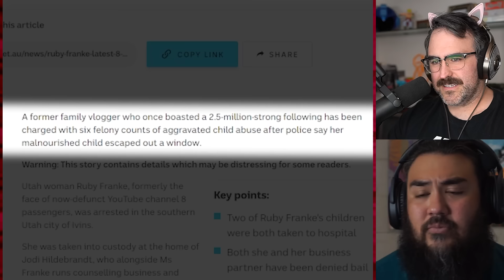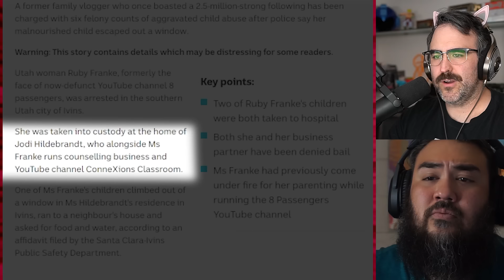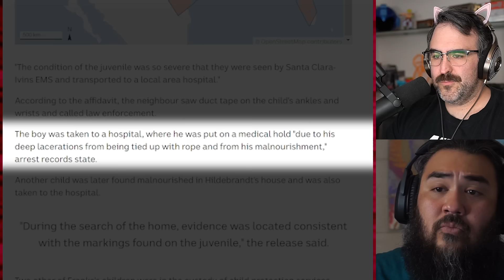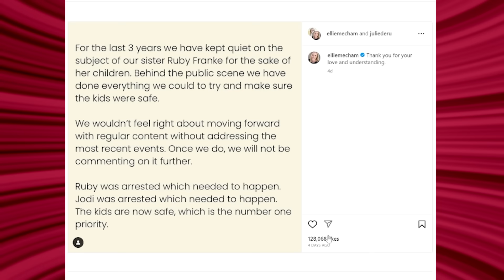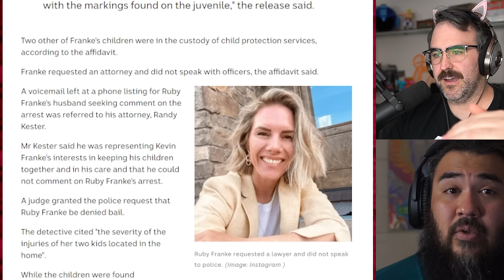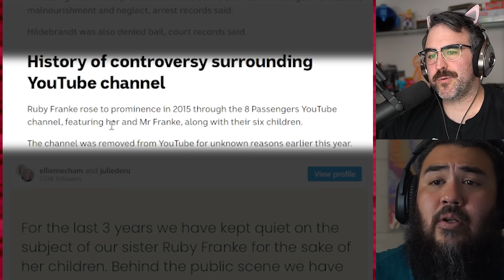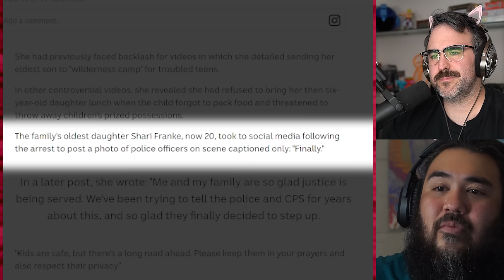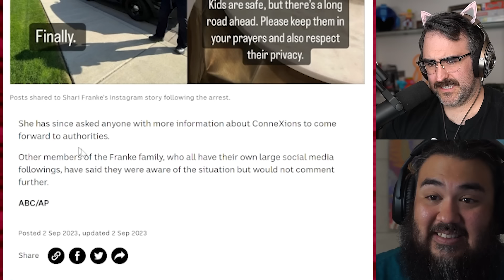Evil YouTube Mom Is Finally Arrested (hopefully goes to jail forever)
Youtuber Ruby Franke from 8 Passengers was arrested and I can't believe people like this exist.